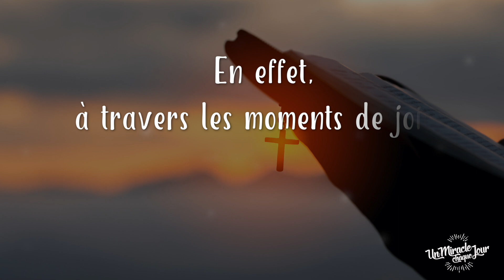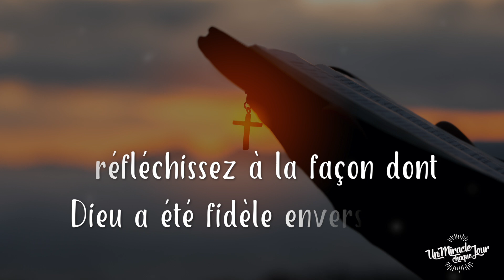Comptez sur Sa fidélité !